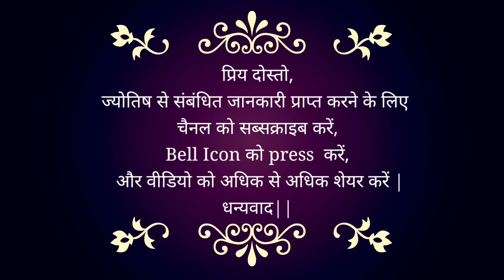AAJ KA RASHIFAL | 21 December आज का भविष्यफल | Daily Horoscope 2022 | Rohan Sharma